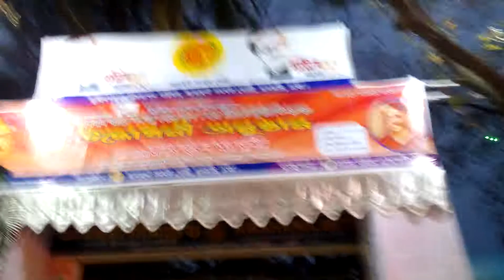গোল্ডকাপ টুর্নামেন্ট March 5, 2020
বঙ্গ বন্দু গোল্ডকাপ টুর্নামেন্ট